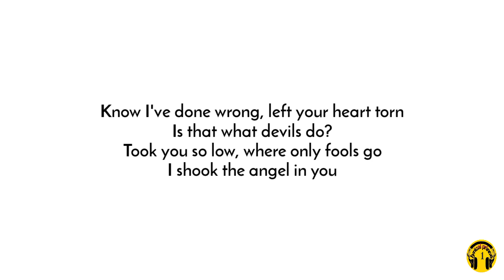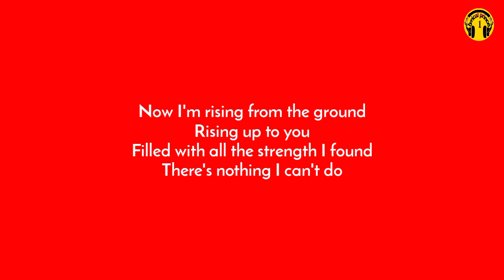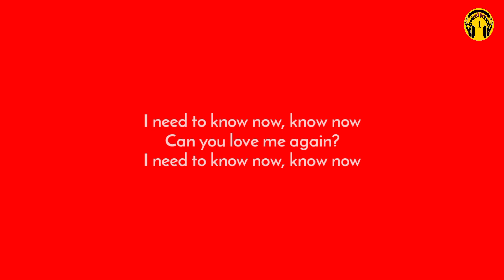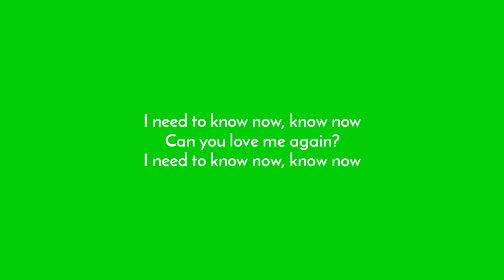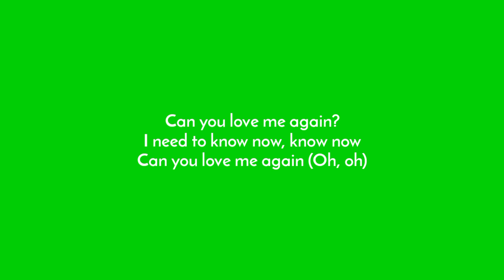Love Me Again - John Newman (Lyric Video)